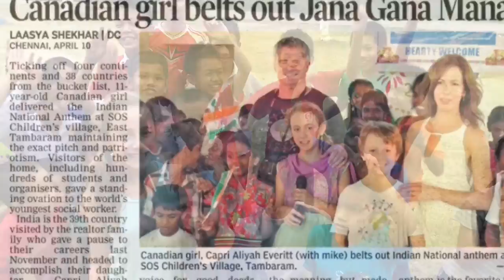Halfway There!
We are now officially halfway through our journey! We have travelled to 40 countries during our past 5 months and have met so many incredible people and experienced so many amazing things. and follow us as we complete our 80 anthem goal.